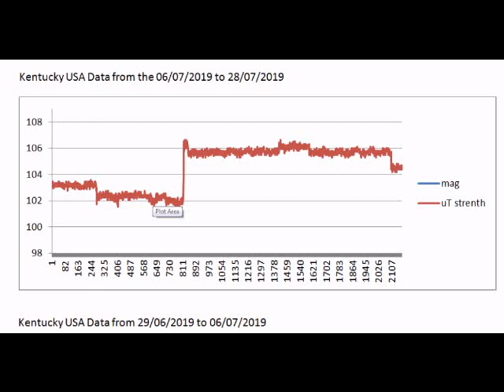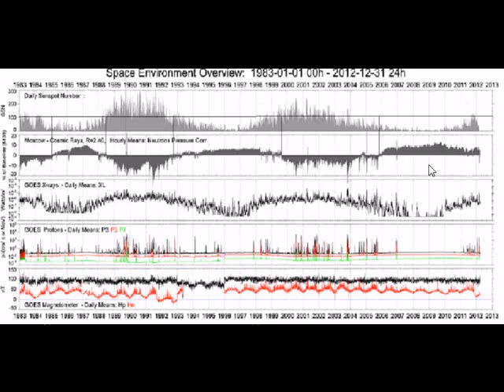POLE SHIFT COSMIC RAYS GRAND SOLAR MINIMUM CLIMATE CHANGE HEADS UP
GRAND SOLAR MINIMUM

STOP!!! HELP DO SOMETHING ABOUT THIS TODAY
+magnetic pole✖+ climate change✖+ pole shift✖+ end times✖+ grand solar minimum✖+ north pole✖+ pole reversal✖+ global warming✖+ magnetic field✖+ cosmic rays✖+ global cooling✖+ earth changes✖+ magnetosphere✖+ magnetic north pole✖+ magnetic poles✖+ planet x✖+ polar shift✖+ south pole✖+ nibiru✖+ pole flip✖+ pole shift news✖
magnetic poleclimate changepole shift#19end timesgrand solar minimum#2north polepole reversalglobal warmingmagnetic fieldcosmic raysglobal coolingearth changesmagnetospheremagnetic north polemagnetic poles#21planet xpolar shiftsouth polenibirupole flippole shift news#18ufoufostime travelcooking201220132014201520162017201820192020food24/7maverickstar#1mavestarsunnewslivebiblegodesanasa
volcainc activity heads up red alert